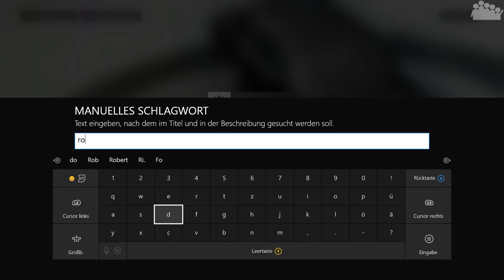FORZA HORIZON 3 - WHEELSPIN - Alte Muster - MULTIPLAYER - Let's Play Forza Horizon 3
► Es ist wieder Zeit für WHEELSPIN im FORZA HORIZON 3 Multiplayer. Das Format bei dem die Tuningfähigkeiten und das fahrerische Können eines Spielers nicht alles ist. Glück spielt die Entscheidende Rolle.